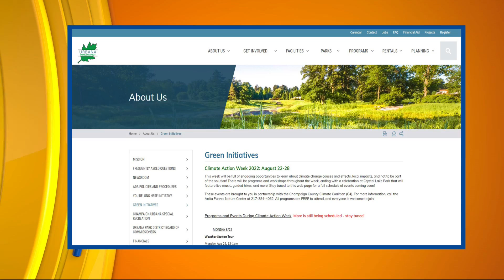CI Living Urbana Park District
CI Living Urbana Park District prepares to celebrate Climate Action Week